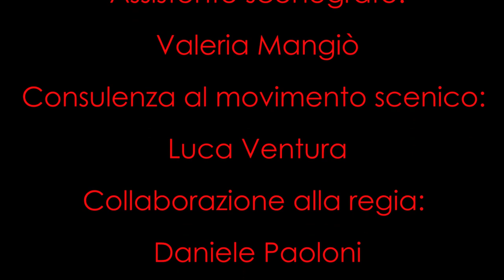ORESTEA. UNO STUDIO di Paolo Zuccari - Trailer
ORESTEA. UNO STUDIO
Una produzione "Teatro Azione"
regia di Paolo Zuccari

Dal 16 al 27 Gennaio 2013
dal martedì al sabato ore 21, domenica ore 18,00
Teatro Sala Uno di Roma

Un gruppo di giovani attori, ex allievi diplomati della scuola Teatro Azione, si confrontano con un testo cardine della storia del teatro.

con:
Luca Arseni, Roberto Di Marco, Daniela Duchi, Tiziano Ferracci, Emanuele Gabrieli, Michela Giamboni, Tommaso Lombardo, Livia Massimi, Fulvio Maura, Gianfranco Pirrone, Isabella Tedesco, Zoe Zolferino
Scene: Francesco Ghisu
Costumi:Marta Genovese
Disegno luci: Hossein Taheri
Assistente scenografo:Valeria Mangiò
Consulenza al movimento scenico: Luca Ventura
Collaborazione alla regia: Daniele Paoloni

Riprese:
Tiziana Tomasulo
Valeria Tomasulo

Montaggio:
Tiziana Tomasulo